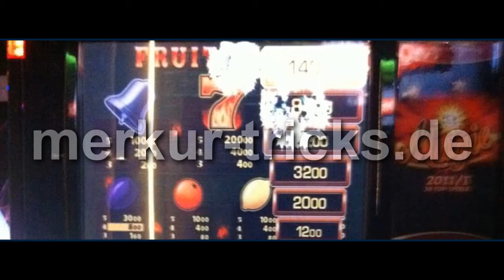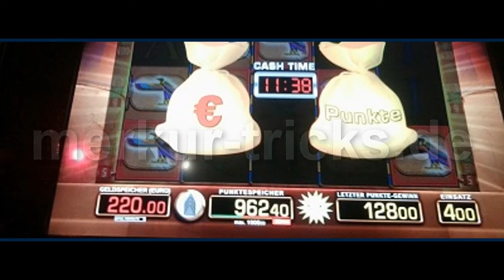Merkur Tricks Gewinnbilder - Jackpots- Vollbilder, Freispiele, Vollreihe, 1000€, 140€ Leiter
Wir haben für euch immer die neusten Videos von folgenden Spielen: Merkur Magnus, Blazing Star, Fruitinator, Triple Chance, Hot Frootastic, Magic Mirror, Dragons Treasure, Jokers Cap, Knights Life, Risiko, El Torero, Clone Bonus, Totem Chief, Golden Temptation, Roulette, Novoline Book of Ra, Book of Ra Deluxe und viele mehr!

Themenbasierte Tags:
Merkur Tricks, Merkur Gewinn, Triple Chance, Merkur Spielothek, Merkur Tricks App, Merkur Vollbild